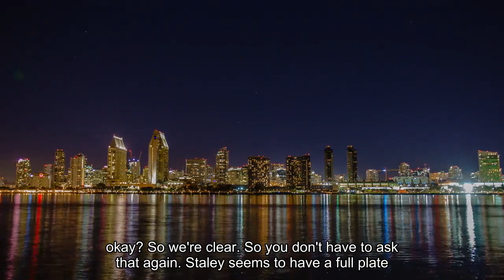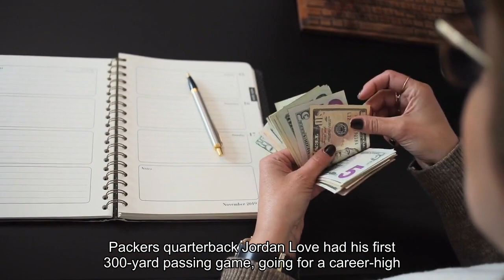Los Angeles Chargers' Brandon Staley Gets Defensive In Another Crushing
Despite the calendar showing late November, things are heating up in Los Angeles this week. That’s especially true with the chatter that the Los Angeles Chargers are sprinting in the wrong direction at alarming rate. Sunday’s trip to Green Bay produced another loss, this one a 23-20 verdict, that puts the Chargers in an unenviable place: their 4-6 mark is better than just two AFC teams. Coach Brandon Staley was full of poise and promise when the season started, confident that his third squad during his first role as a head coach at any level would aim for the Kansas City Chiefs and the AFC West title. But after Sunday’s meltdown, the embattled Staley was filled to the brim with a cantankerous attitude in which in verbally wrestled with reporters and shrugged his shoulders about speaking to the Chargers’ faithful.“I’m not here to talk for the fan base, ’’ an agitated Staley said when briefing the media. “I’m here to talk to my players, the locker room. ’’But the reporters were here to talk to Staley as he bristled about inquiries of his pass defense which has been ranked dead last since, seemingly, the Bolts broke training camp. Staley’s charges were out of position at key junctures, again, and once again Staley went stubborn when asked if he will continuing calling the defensive plays.“You can stop asking that question, ’’ a curt Staley said. “I’m going to be calling the defenses, OK? So we’re clear. So you don’t have to ask that again. ’’Staley seems to have a full plate as it is and now he wants to tell the reporters how to do their jobs? That’s not quite how it works in the NFL, and especially in L. A., where under-performing coaches consistently have their feet put to the fire — hello, USC’s Lincoln Riley and UCLA’s Chip Kelly. But with a defense unable to slow passing games with any regularity, L. A. continues to play just well enough to lose. They earned a hat trick on Sunday with three, two-game losing streaks, and Staley’s poise has melted away with each loss.“You guys act like we’ve never played good defense, ’’ Staley said. “You act like we haven’t made any improvements. ’’One would hope that would be the case as his defensive scheme enters its third year under Staley, furnished with top-shelf players making big-time money. The Chargers have invested time and again in a unit to complement their wonderful quarterback Justin Herbert, and there have been some bright spots. But those green chutes are eclipsed by the reality that the defense just isn’t very good. And it figures to be minus Pro Bowl linebacker Joey Bosa after he suffered what appeared to be a significant foot injury on Sunday. Packers quarterback Jordan Love had his first 300-yard passing game, going for a career-high 322 and heaving two touchdowns. The second one, to Romeo Dobbs with 2:33 to go, was a microcosm of a Chargers season gone bad. When the Packers employed a no-huddle on offense on the petulant drive, the Chargers went into reverse.